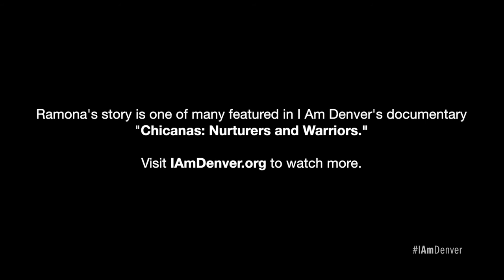I AM DENVER | Chicanas: Ramona Martinez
Ramona Martinez was the first Latina to be president of Denver City Council, not once, not twice, but three times. During her 16 years on council, she helped oversee monumental changes in Denver, including the building of the Denver International Airport, Coors Field, the Convention Center, and growth within her own district. She talked to I Am Denver about the accomplishments she’s most proud of during her political career.

► We would like to hear from you. If you have a story to tell that hasn’t been told before, or if you know of someone whose story should be told, we want to hear it